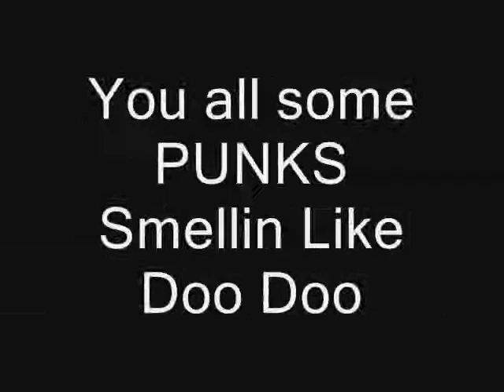You A Punk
wall boucnin head shots boding niggas, smelling like doo doo and looking like some punks, gears of war montage, sniping kids, mlg, doo doo maury, doo doo maury, you a punk you a punk, YOus a punk, vVv , montage, you a punk doo doo doodoo smelling like doo doo maury , yous a punk